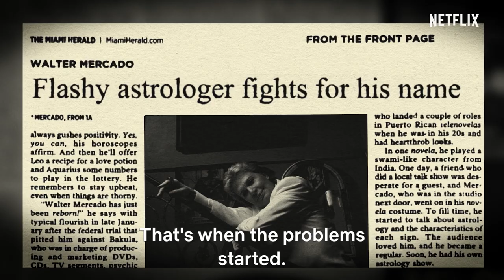MUCHO MUCHO AMOR THE LEGEND OF WALTER MERCADO Trailer (2020) Netflix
Every day for decades, Walter Mercado — the iconic, gender non-conforming astrologer — mesmerized 120 million Latino viewers with his extravagance and positivity. Then he vanished from the public eye. Award-winning documentarians Cristina Costantini (Science Fair) and Kareem Tabsch (The Last Resort) direct MUCHO MUCHO AMOR, produced by Alex Fumero.